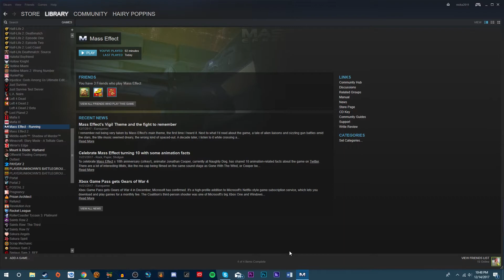COUNCIL MEETING APPLE UPDATE | Ep. 9 | Mass Effect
What is Mass Effect?

"One of the best role-playing games in recent memory... Makes you feel like the badass warrior you were meant to be... The refined PC version is your best choice for experiencing this excellent game." - GameSpot: 9/10 | Editors’ Choice

"Raises the bar for the role-playing genre... Mass Effect's greatest strength is the quality of the narrative… Mass Effect takes interactive entertainment to new heights and is wholeheartedly recommended." - GameSpy: 5/5 | Editors’ Choice

2007 New York Times Game of the Year

A Stunning universe with high resolution graphics and textures

Controls and interface optimized for PC gamers

Includes free additional content  face off against the horrific Batarians

Customize your character and embark on a pulse-pounding adventure in an immersive open-ended storyline

Incredible real-time character interaction

Thrilling, tactical combat as you lead an elite squad of three

Interplanetary exploration of an epic proportion